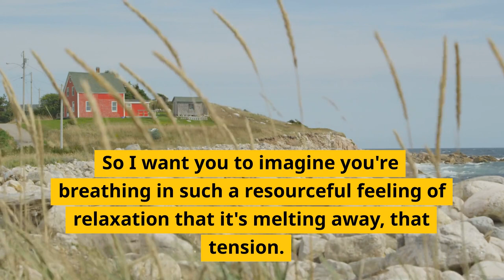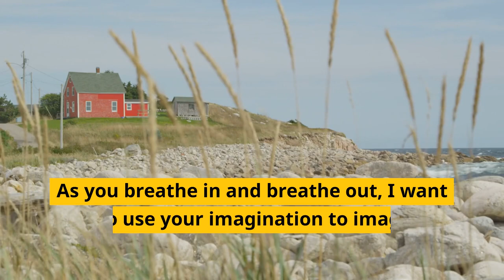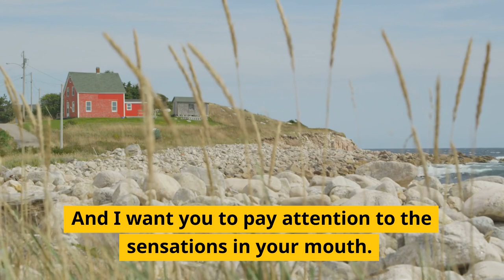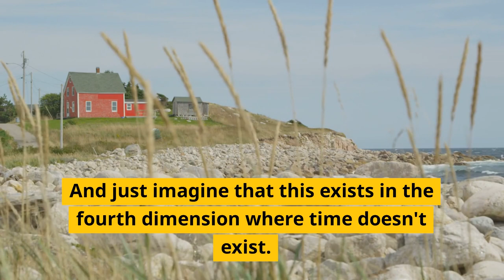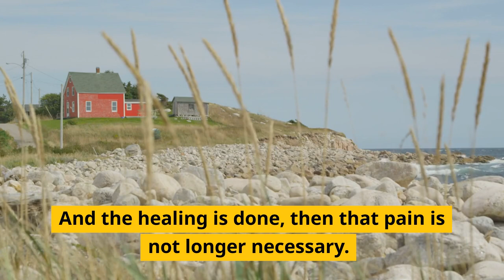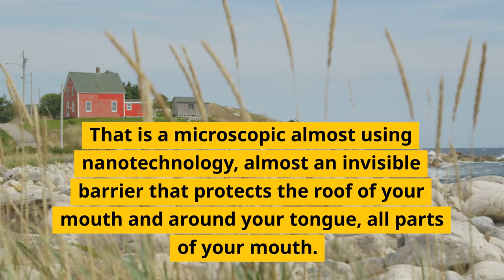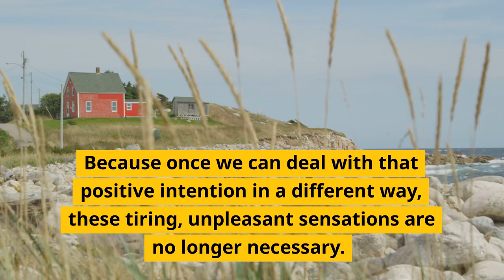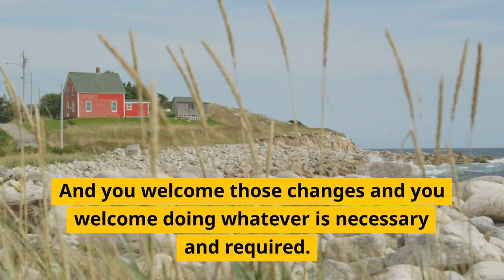Pain Hypnosis - Burning Mouth Syndrome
Experience relief from the symptoms of burning mouth syndrome through this transformative hypnosis session. Hypnotherapist Adam Cox will guide you to reframe and alleviate the sensations, promoting comfort and well-being in your daily life.

ABOUT ADAM